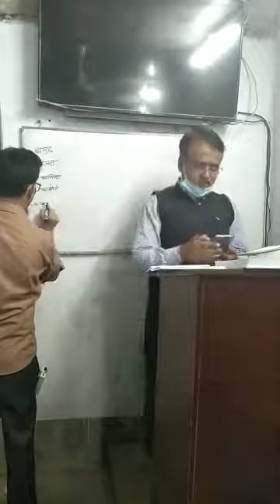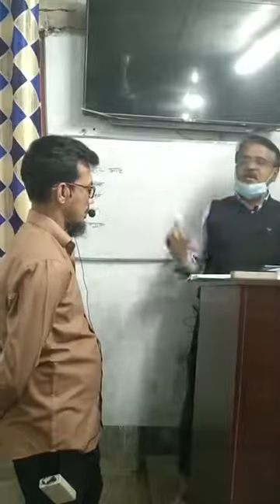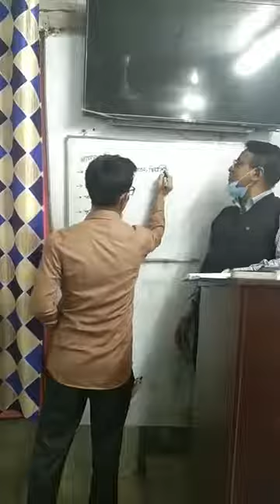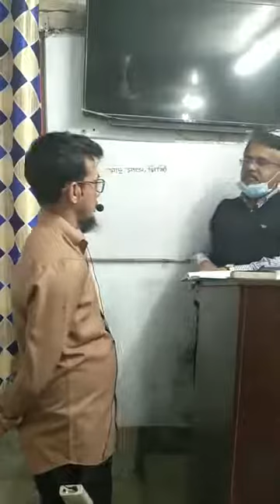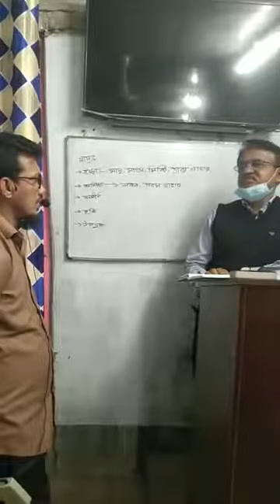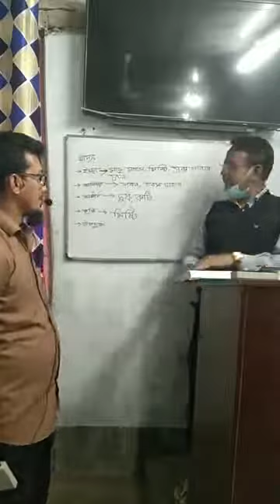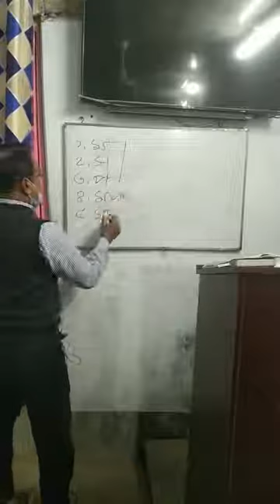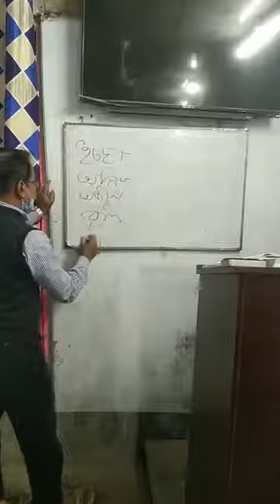HSRF video 347